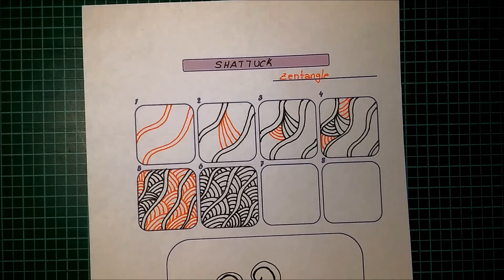Daily Tangle - Shattuck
Heute übe ich das Muster " Shattuck "
(inspiriert by Zentangle)

viel Spass beim Anschauen oder mitüben ;-)

Gefilmt mit :

Gemalt mit:

Vielen Dank ❤